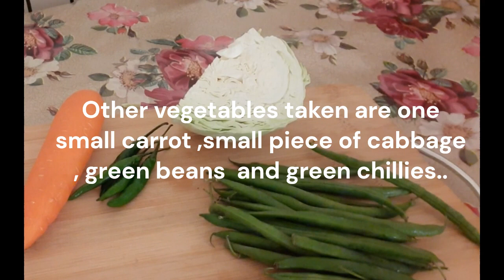Mix Vegetables in Crushed Coconut// mix vegetable curry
Mix vegetable Thoran // mix vegetable curry.
                                                    cooking time  = 35 to 40 mins.

Red Chawli/vanpayar/Red cowpeas   = ½ cup
Cabbage                                              i      = 1 small piece
French Beans/Green Beans                   = 15 to 20
Salt                                                                 = use as per needed
Turmeric powder                                      = ¼ tsp
Asafoetida powder //Kayam podi          = ¼ tsp
Coconut                                                      = 3 to 5 spoon
Virgin coconut oil / Coconut oil                    = 1 spoon (normal spoon)